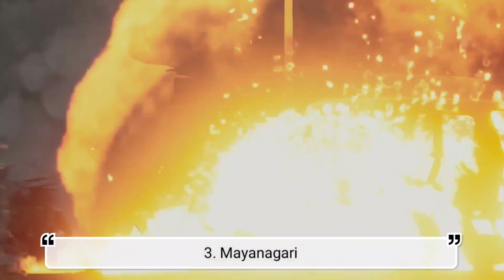Discover the Top 5 Must-Play Indian Games Coming in 2024-2025!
The gaming industry has recognized India as a significant global player because several Indian game developers have established international success. Five upcoming Indian-developed video games are scheduled to dazzle worldwide gamers as we approach 2024.

The Indian gaming sector will create major waves across 2024 through its fantastic Made in India game releases. Players across all genres will discover satisfying gaming experiences as this collection includes games for action enthusiasts along with strategy players and role-playing fans and racing game enthusiasts. Upcoming Made in India games will lead you through exciting journeys by letting you fight epic battles while showing the excellent work of local game development studios. Future game releases are worth watching because they will reshape how the gaming world looks.